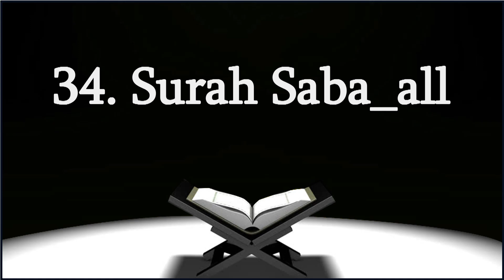34. Surah Saba all with Hindi&Urdu (सूरह सबा हिंदी और उर्दू के साथ)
Surah Saba all with Hindi&Urdu (सूरह सबा हिंदी और उर्दू के साथ)
Saba’ (Arabic: سَبَأ‎, "Sheba") is the 34th chapter (sūrah) of the Qur'an with 54 verses (āyāt), and is a Meccan sura. It discusses the lives of Solomon and David, a story about the people of Sheba, challenges and warnings against the disbelievers as well as the promises related to the Day of Judgment.